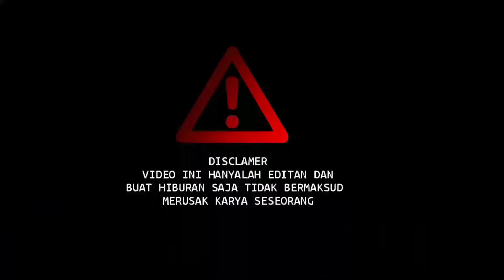Bikin Ngakak_Ko Ada Peserta Pake Helm_Tapi Suaranya Sangat Memukau | KDI 2023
Halo teman teman semua kali ini saya parodikan  audisi KDI 2023 dengan membawakan lagu titip cintaku semoga bisa menghibur...

*ini hanyalah PARODI dan tidak bermaksud merusak karya seseorang hanya untuk hiburan saja